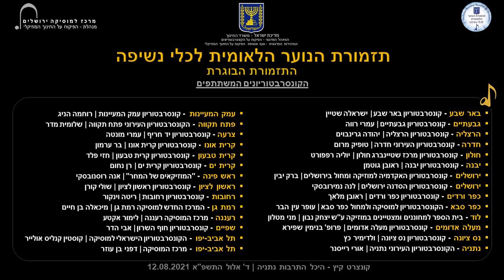החיים היפים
מקונצרט סיום מחנה קיץ תשפ"א 2021